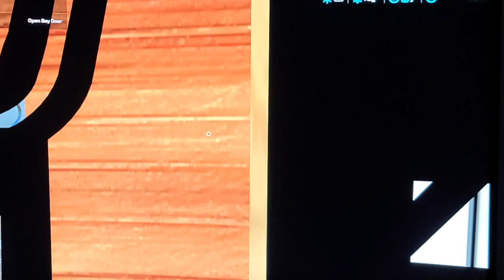FARMING SIMULATOR 22 NEW SHOP DONE